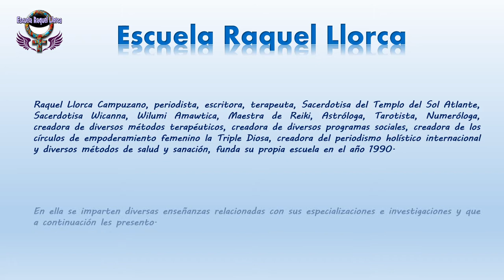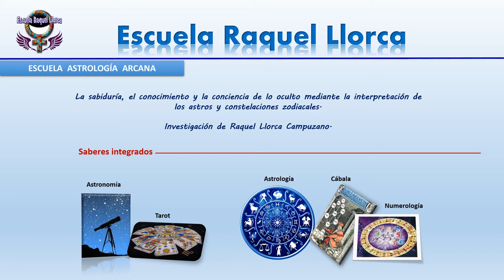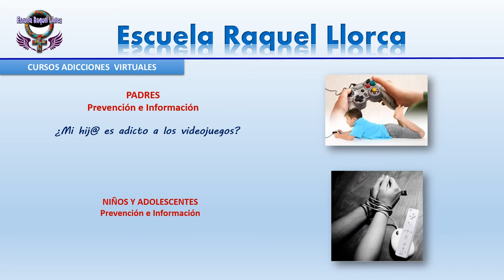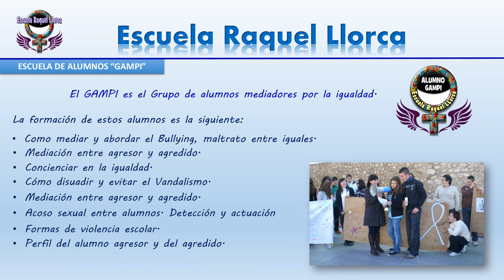Escuela de Raquel Llorca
Presentación de la Escuela de Raquel Llorca. Cursos, Talleres, Formación diversas áreas...
raquelllorca.es